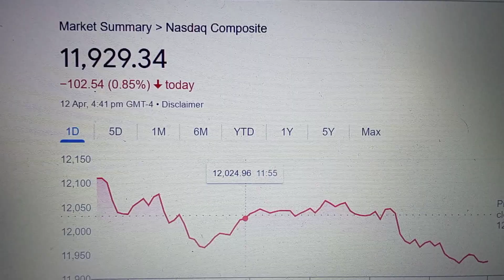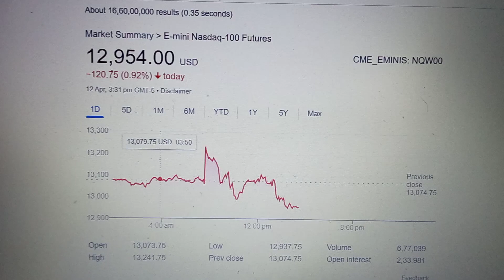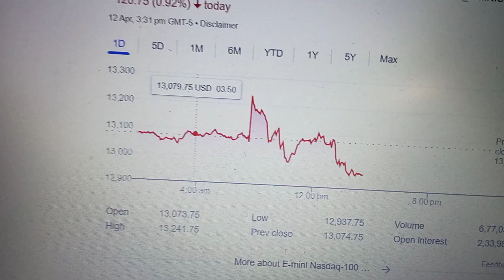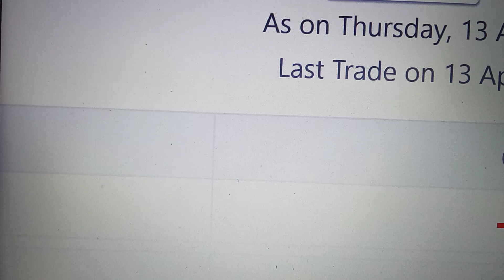Indian Stock Market का खेल बिगाड़ेगा यूरोपीय शेयर बाजार और अमेरिकी शेयर बाजार जानिए सोने से पहले!